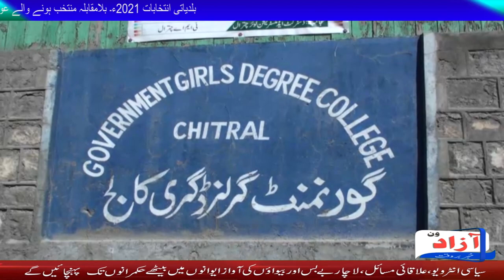چترال میں گرلز ڈگری کالج دنین سڑک پر تعمیر کا کام شروع ہوا